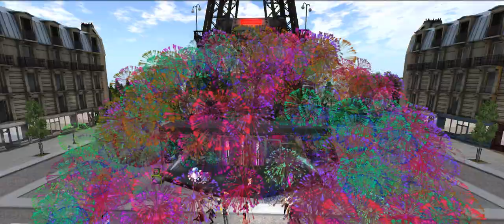SL-Artiste Khewel au Waterair Club